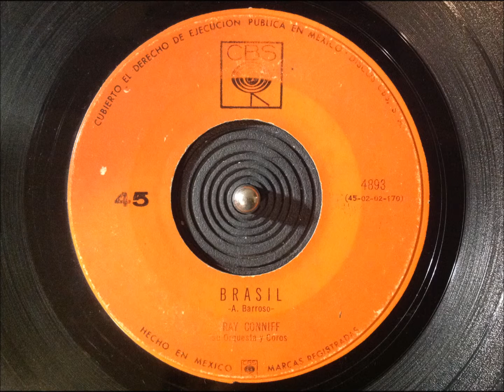Ray Conniff y Orquesta - Brasil (45 RPM)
Sello: CBS